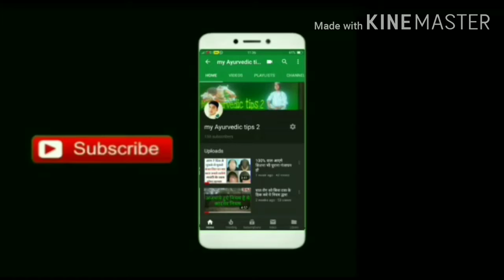शरीर की हर कमजोरी दूर करेगा यह चमत्कारी घरेलू नुस्खा